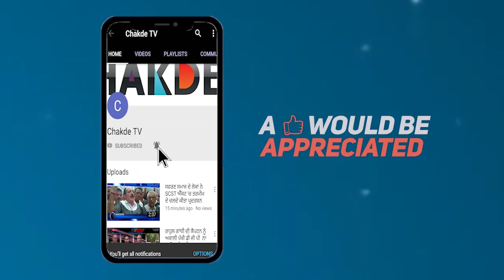ਖਹਿਰਾ ਦੀ ਭਰਜਾਈ ਦੀ ਹਾਰ ਕਿਉਂ ਰਹੀ ਹੈ ਰੜਕ, ਠੋਕਵਾਂ ਜਵਾਬ ਦੇ ਬੈਂਸ ਨੇ ਕੀਤੀ ਖਹਿਰਾ ਦੇ ਭਰਜਾਈ ਦੀ ਹਿਮਾਇਤ